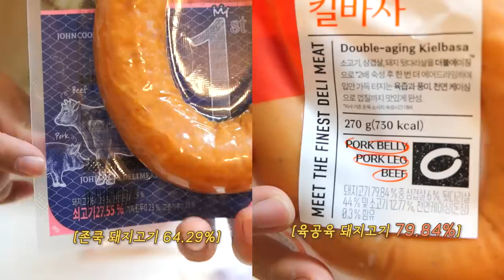크림 불닭볶음면에 킬바사 리얼사운드 먹방 | 크림 불닭 이렇게 꼭 드세요! 킬바사 존쿡,육공육 비교 | Cream Buldak Fire noodles Eatingshow ASMR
크림소스 만드는 법
식용유 살짝에 마늘과 슬라이스 스모크햄을 볶아줍니다.(베이컨, 다른 햄도 가능)
생크림과 우유를 대략 1:2 정도의 비율로 부어서 끓여준다.
온도가 올라오면 체다치즈를 넣어준다.
휘휘 저어서 체다치즈를 완전히 녹여준다.
소금간을 살짝 해줘도 좋지만, 불닭과 먹을거라 이 상태로도 간은 딱! 맞는다. 맛있게 드세요~~!!

크림빵 후기 : 크림은 확실히 좀 더 맛있는데~~~ 저는 연세크림빵 먹을래요...ㅎ 뭔가 허전...!

많이 알려주세요~~ 😊

홍사운드 플러스 채널(네츄럴 홍의 모습들) 인스타그램(instagram) 영어자막 : @seungcho89 (instagram)